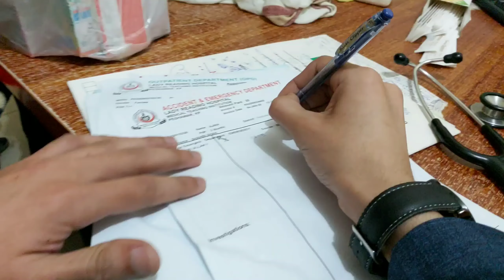Bronchiolitis at LRH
بچوں کے سینے کے امراض میں سردی کی شدت کی وجہ سے اضافہ جو بروقت علاج نہ ہونے پر خطرناک ہوسکتا ہے۔